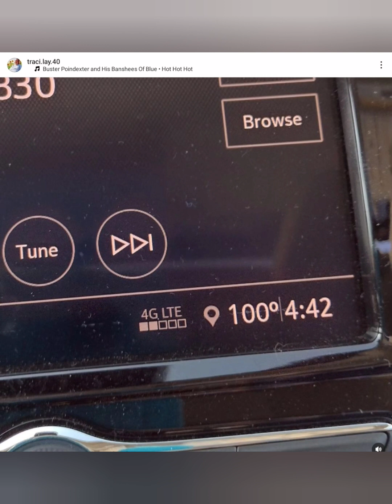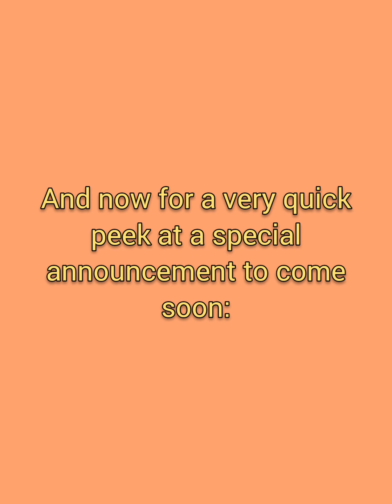August Instagram pics of the day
I was supposed to do this last week, but only realized it after last week's video was uploaded.  Hopefully next week will be up north slideshow.
I added a little teaser at the end!